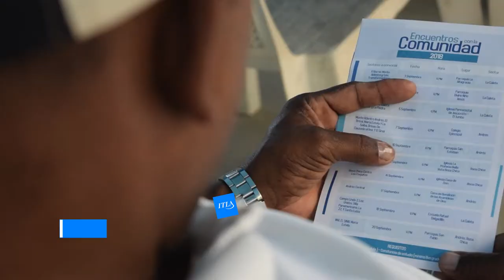Encuentro Iglesia Casa de Zion, Boca Chica